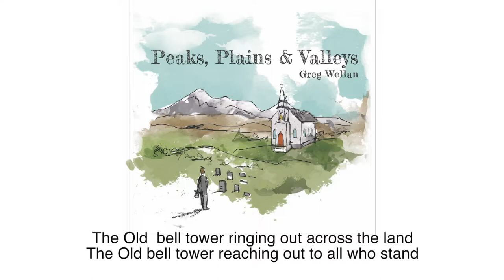The Old Bell Tower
Greg details the opening  song of "peaks, plains and valleys"